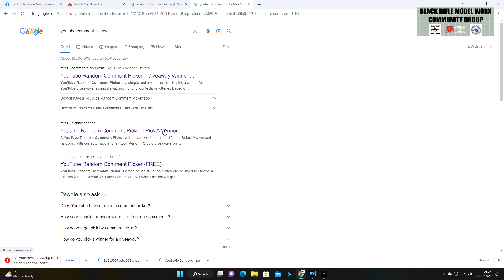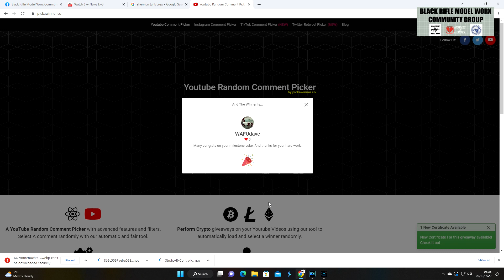And The Winner Is.......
Welcome back to the channel and a very short video announcing the winner of the 2000 subscriber giveaway.